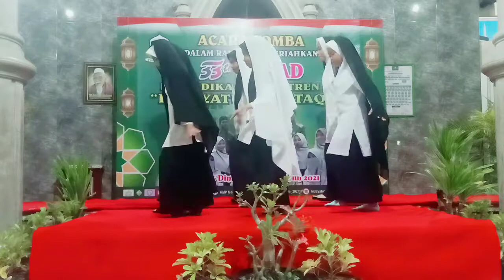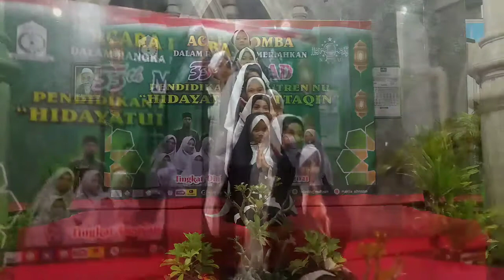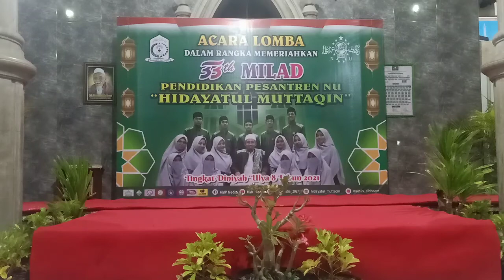Tari Nirmala (Esma DKK) versi Remake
Santri Pendidikan Pesantren NU Hidayatul Muttaqin